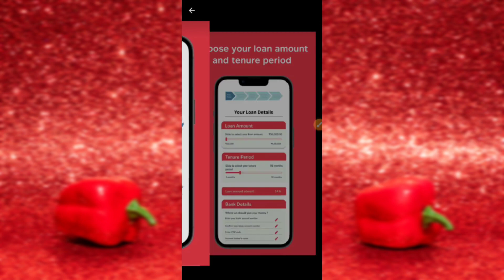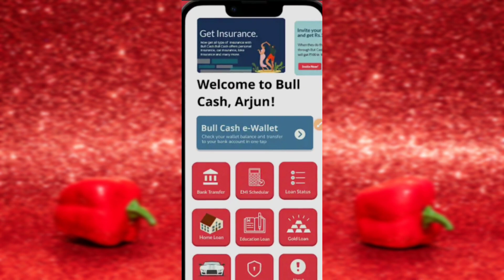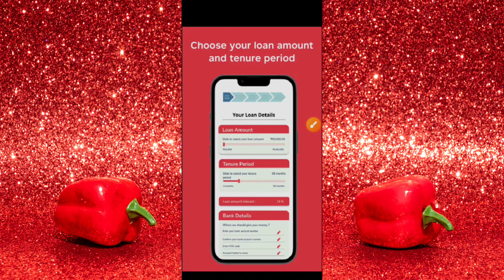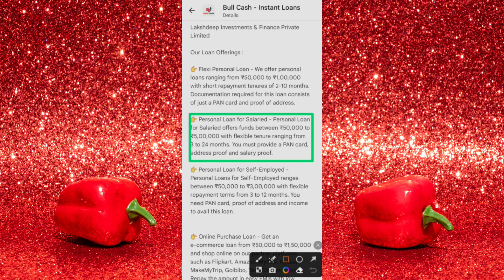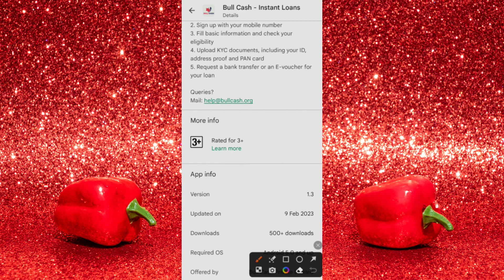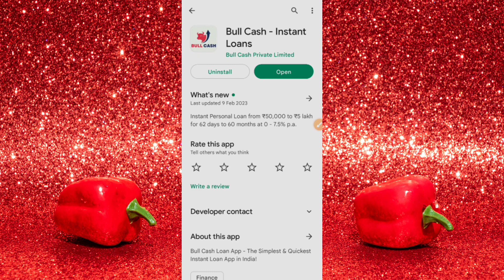Bull cash loan kaise le - Bull cash loan app review - Bull cash loan app - Bull cash loan